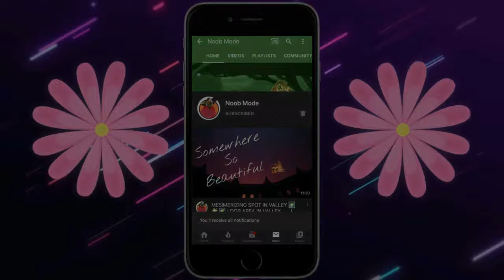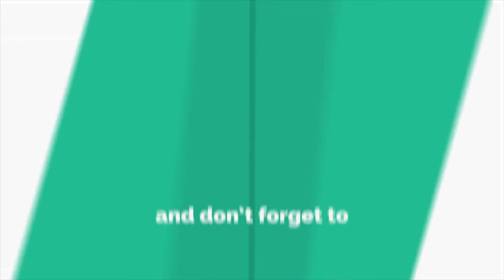BUTTERFLY CAPE 🦋 | SKY CAPES REVIEW | sky children of the light | Noob Mode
This cape is from a seasonal spirit - Timid Bookworm from Season of Sanctuary.
It is a Adventure pass exclusive item.
Butterfly cape / Orange butterfly cape.

Music from:
Wanderlust - Declan DP
Support by RFM - NCM Intro music
Fanlink Track: ROY KNOX - Lost In Sound